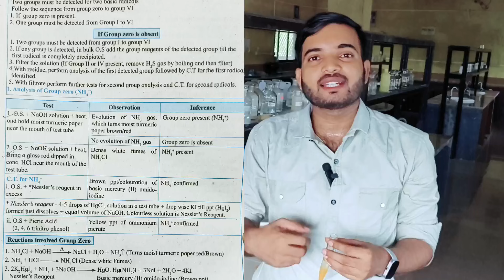Analysis of Zero group (NH4+) || C.T. for ammonium ion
Link C.T. for carbonates ion

12th physics all experiment playlist link

class 11th and 12th salt analysis
Maharashtra board class 11th and class 12 salt analysis